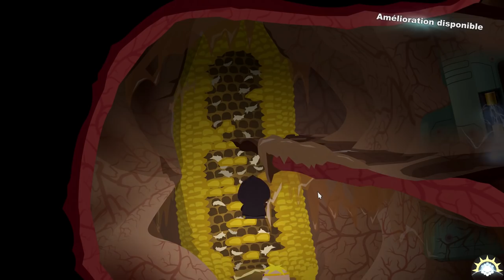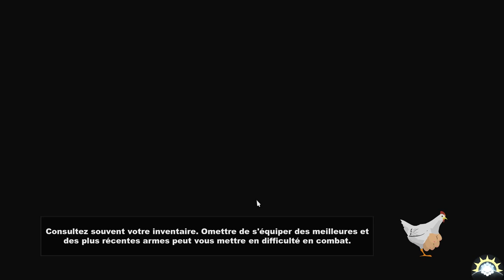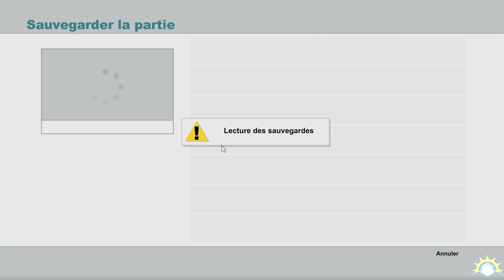[Let's Play] South Park : The Stick of Truth - 21 : À l'assaut de la tour! [FR]